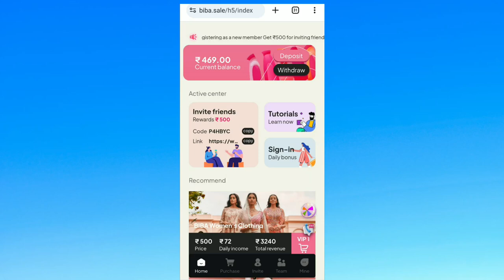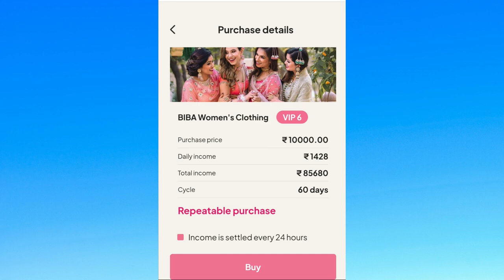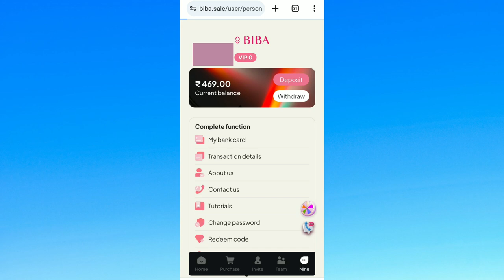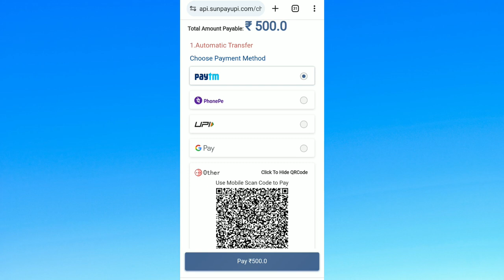Biba New Earning App 2024 | Biba App Payment Proof | Real Or Fake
Registration link 🔗
Join My Whatsapp And Instagram Group Pin In Comment 🔗 👇👇👇👇👇